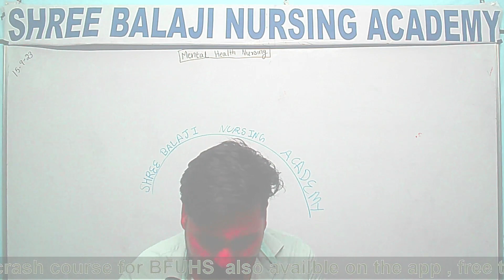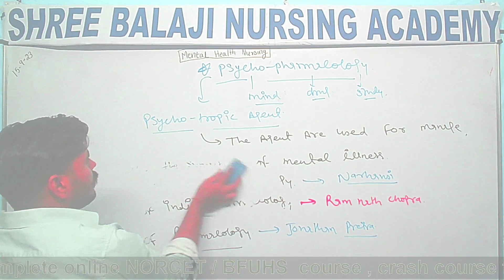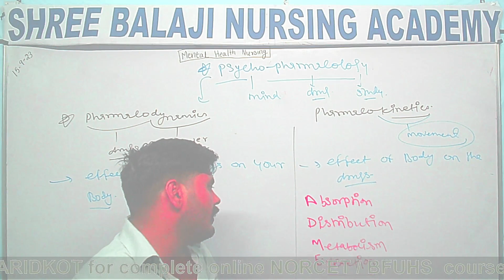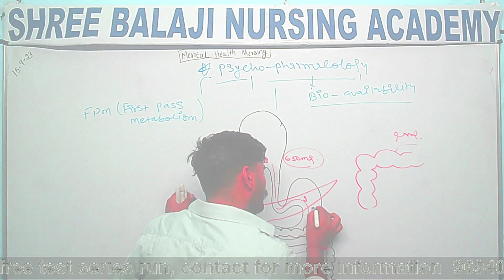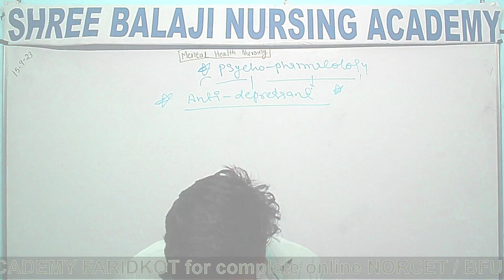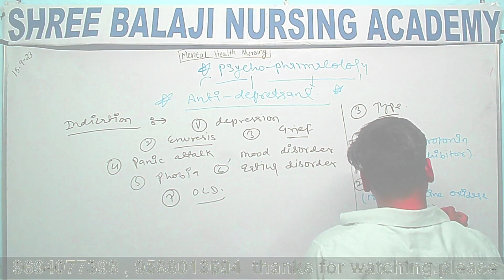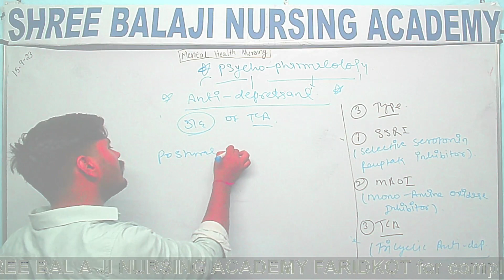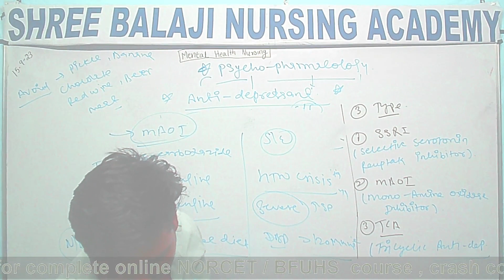"psycho-pharmacology part -1II psychaitric II bfuhs norcet mentalhealth II kuldeep nyol sir II